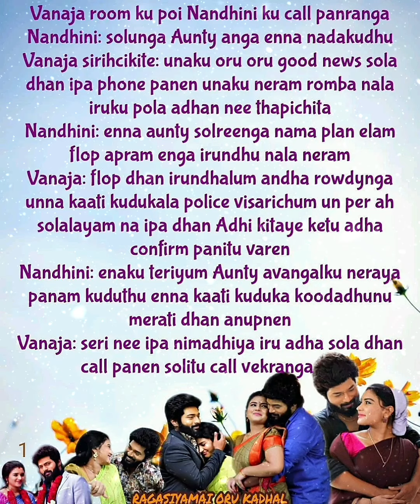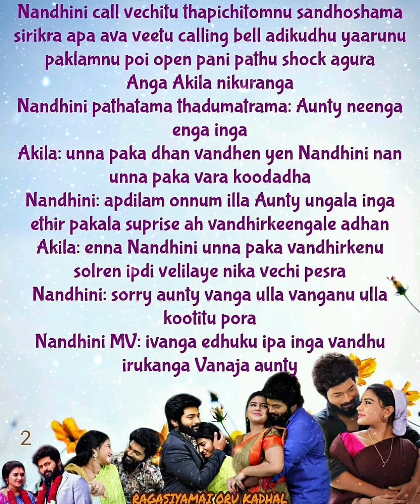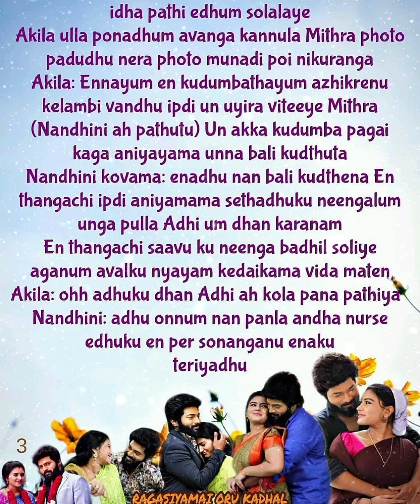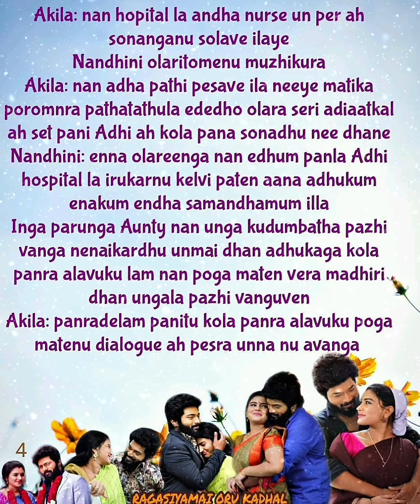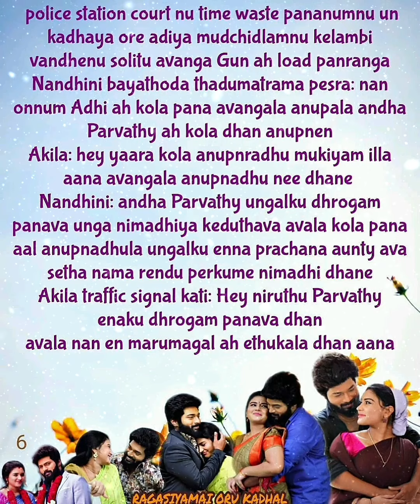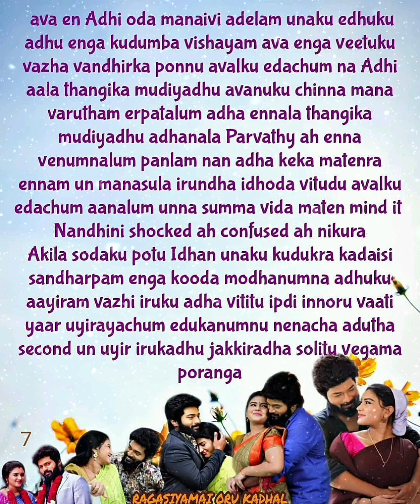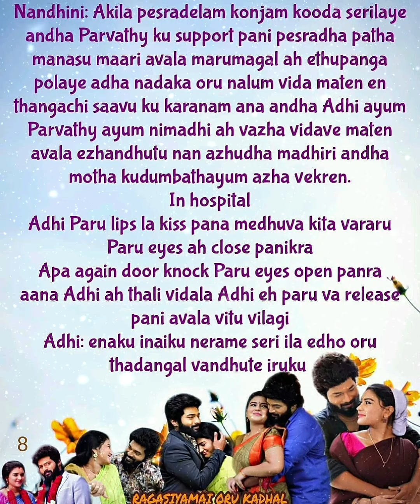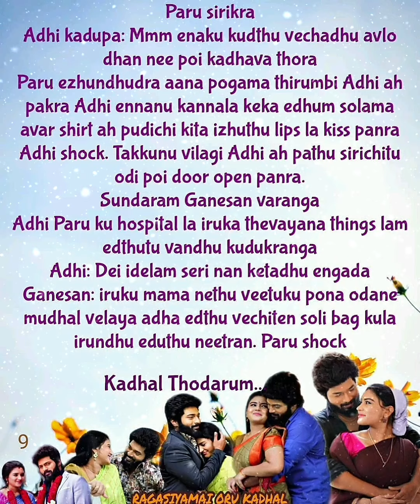Ragasiyamai Oru Kadhal S1 || Episode 77 || AP Tale Time || Shades of AP Kadhal